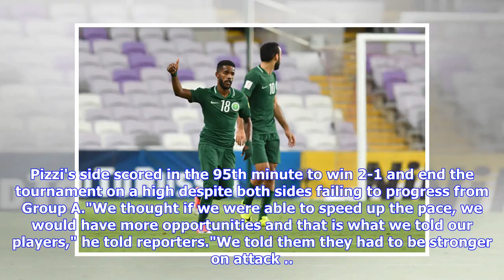Saudi Arabia stepped up pace to grab late win over Egypt - Juan Antonio Pizzi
playDid Salah's quit rumours affect Egypt vs. Saudi Arabia? (2:32)ESPN FC's Paul Mariner examines Mo Salah's murky situation with Egypt after the Pharaohs tumbled out of the World Cup in disappointing fashion. (2:32)A half-time pep talk and a step-up in pace were key to Saudi Arabia's last-gasp World Cup win over Egypt on Monday, coach Juan Antonio Pizzi has said. Pizzi's side scored in the 95th minute to win 2-1 and end the tournament on a high despite both sides failing to progress from Group ...